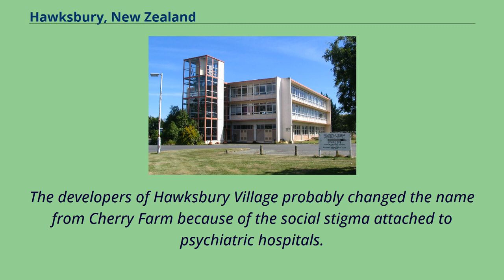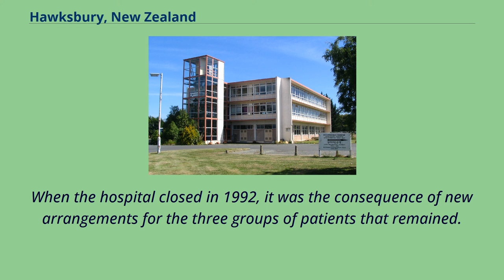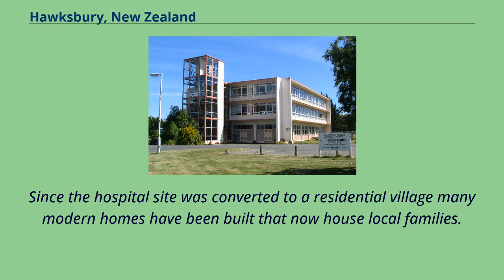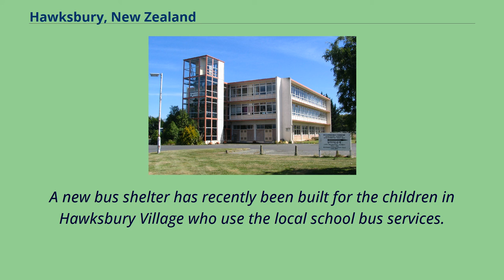Hawksbury, New Zealand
Hawksbury, also known as Cherry Farm （and sometimes erroneously as "Evansdale"）, is a small residential and industrial area in New Zealand, located beside State Highway 1 between Dunedin and Waikouaiti.
Hawksbury was the site of Dunedin's Cherry Farm Psychiatric Hospital, and the name Cherry Farm is still widely used within Otago for the hospital's former site.
The name Hawksbury （often misspelled Hawkesbury） was an early English name for the settlement at Waikouaiti, and is still applied to the nearby Hawksbury Lagoon and several businesses there.
The developers of Hawksbury Village probably changed the name from Cherry Farm because of the social stigma attached to psychiatric hospitals.
The area's association with mental health care is maintained in the name of the Hawksbury Community Living Trust, a service set up in 1992 to rehouse former hospital patients, which has since opened 10 further homes in Dunedin and Christchurch.
Hawksbury is sometimes erroneously referred to as Evansdale, owing to the prominent signage on the Evansdale Cheese factory, which moved to Hawkesbury from Evansdale in the 1990s.
The nearby Matanaka Farm, which contains New Zealand's oldest surviving farm buildings, was first settled by the pioneer whaler Johnny Jones in 1840.
Cherry Farm was named for Captain Cherry, the master of one of Jones's ships.
Former hospital building in 2008 Cherry Farm Hospital, a psychiatric hospital serving the Dunedin area, opened in 1952, and patients from Seacliff Mental Hospital at Seacliff were relocated there soon afterwards.
Cherry Farm Hospital epitomised the village-asylum atmosphere in name and design, contrasting with the harsh conditions in the fortress-like Seacliff Hospital.
When the hospital closed in 1992, it was the consequence of new arr...